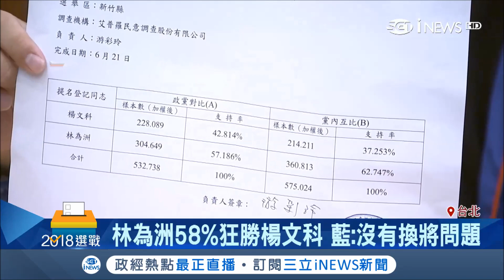自做民調58%大勝楊文科 竹縣主委稱"破壞團結"揚言開除黨籍 林為洲神隱記者會｜記者莊惠琪 陳君傑 張浩譯｜【台灣要聞。先知道】20180622｜三立新聞台